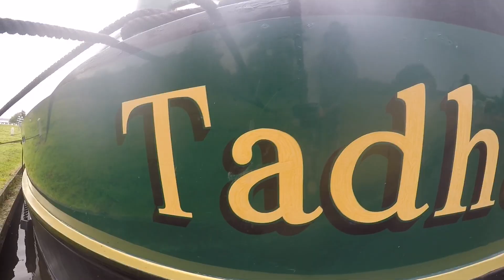Barging in the Northern Netherlands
A short a lively video showing a few days barging around Groningen in the Netherlands in August 2017.  Produced by the talented Alison Bates